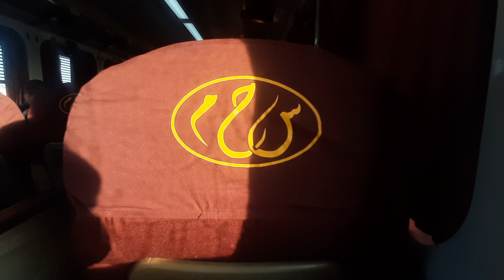روعه رحله قطار ٩٢٢ الفرنساوي ومنظر الأراضي الزراعيه الجميله .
مع شكرى وتحياتى للجميع ،،